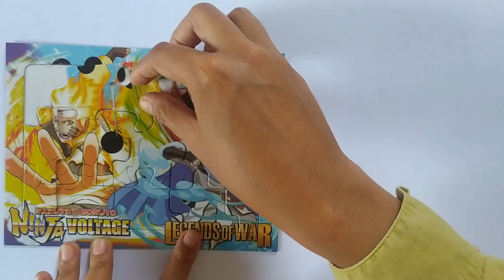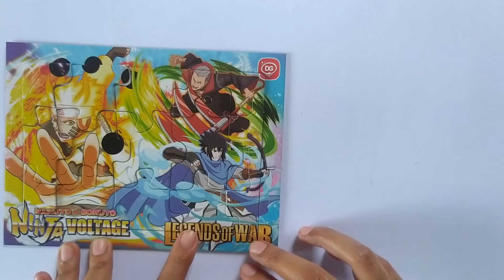Puzzle Game Naruto x Boruto [25]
Menyusun puzzle adalah hal yang sangat menyenangkan apalagi kalau gambar pada puzzle yang kita susun adalah motif yang sangat kita sukai.

Kali ini kita akan menyusun puzzle bergambar Naruto x Boruto.

Seru sekali kan teman-teman tema susun puzzle kita hari ini ^_^

Selamat menonton yaaaa.

Enjoyyyyyy.